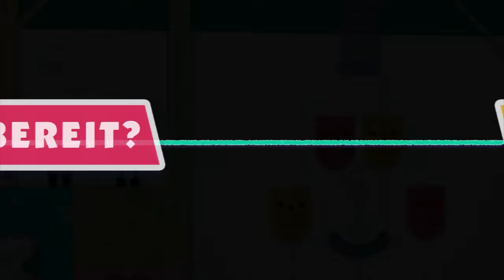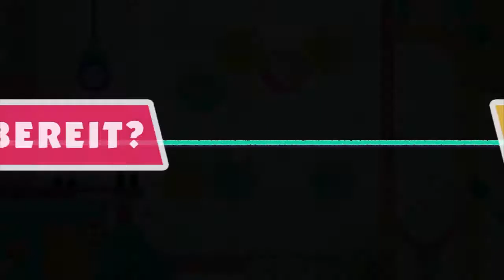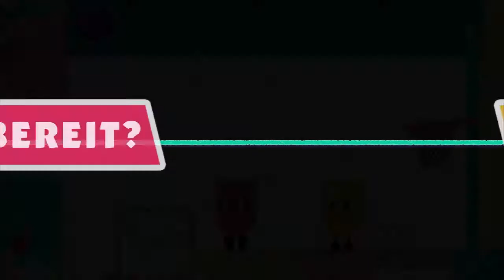SnipperClips✂#002 - Schnipsel [PUZZLE] Let´s Play SnipperClips - Zusammen schneidet man besser ab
Bei dem Spiel "SnipperClips - Zusammen schneidet man besser ab" handelt es sich um einen kleinen Download Titel für die Nintendo Switch Konsole.
In diesem Kreativen Puzzle-Spiel, übernehmt ihr die Rolle einer der beiden Liebevoll gestalteten Papierfiguren "Snip" oder "Clip", mit denen ihr einzelne Level meistert indem ihr sie zurecht schneidet und platziert wie ihr es benötigt.
Der Spaß dabei ist nicht das Ziel sondern der Weg dort hin.
Nun bastelt ein wenig mit mir rum und habt Spaß mit "Snipperlips".